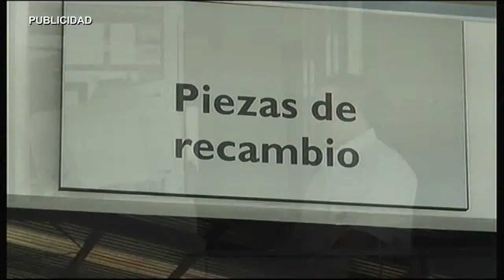AN RECURSO DE REPOSICION PSOE ALMENDRALEJO 210116